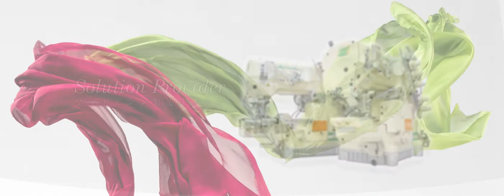Yamato Sewing Machine Trailer (English & Japanese)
Yamato Sewing Machine is a leading Japanese manufacturer of industrial sewing machines pioneering with innovative “FIRSTs” in industry solutions in producing chain stitches, mainly, for knitwear apparel & garment industries.